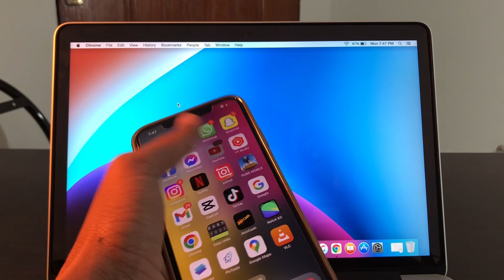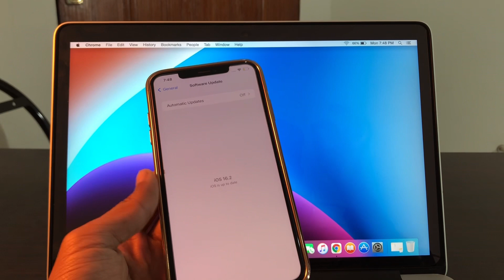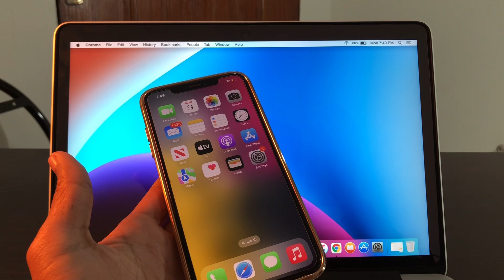Fix Apple Watch Not Pairing With iPhone iOS 16 | Fix Apple Watch Won't Pair to iPhone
How To Fix Apple Watch Not Pairing With Your iPhone iOS 16